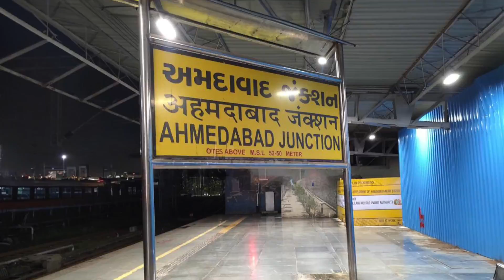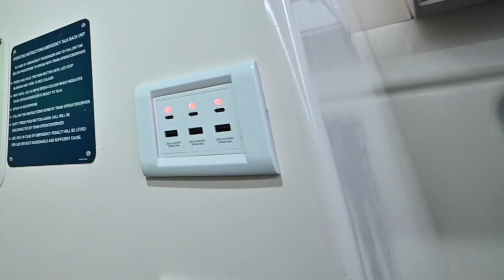Redefining Inter-City Travel Experience